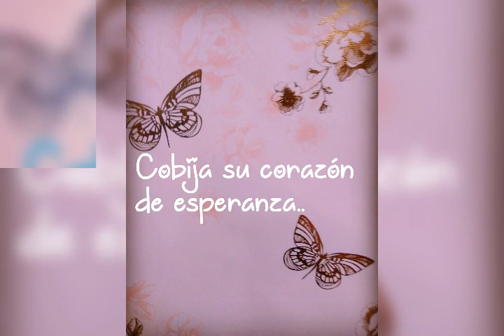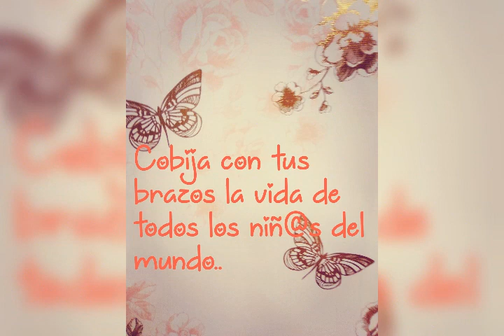COBIJA CON UN ABRAZO LLENO DE ESPERANZA#🙏🌍🌈